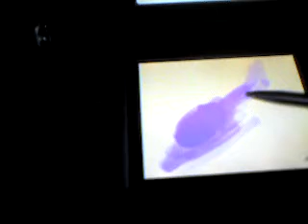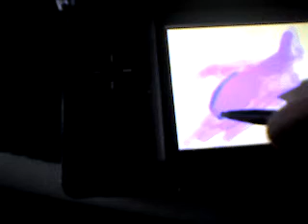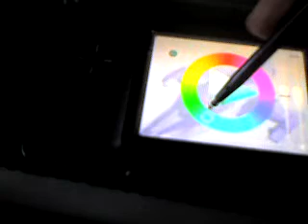Colors!で飛行機描いてみた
ぶーん